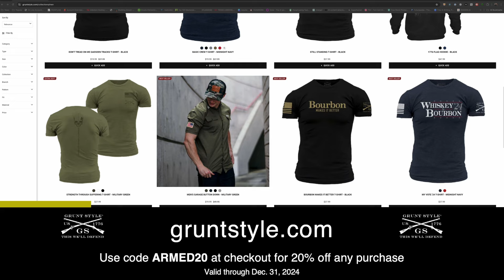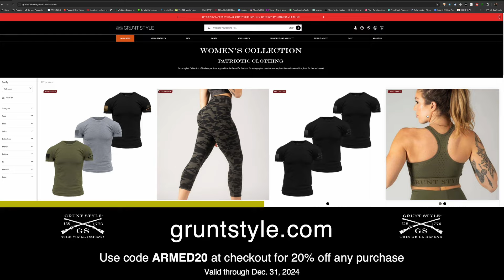Outnumber Self Defense in Crowd Attack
In a shocking real-world case, we see that facing multiple attackers can be one of the most challenging and dangerous situations, requiring quick thinking, situational awareness, and practical self-defense skills. The Armed Attorneys discuss this wild case and the best ways to protect yourself. Whether you're a self-defense enthusiast or just looking to stay prepared, this video provides valuable insights into handling dangerous situations when you find yourself outnumbered in a crowd.

This material was produced in the United States of America and is the sole property of Armed Attorneys, LLC. No part of this material may be used or reproduced in any manner whatsoever without written permission except in the case of brief quotations embodied in critical articles or reviews.